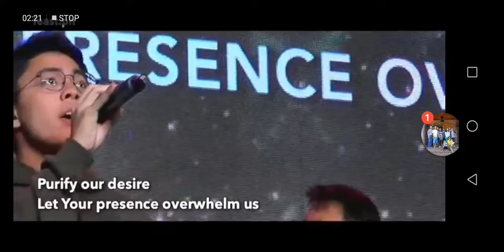TAG musical concert(41)